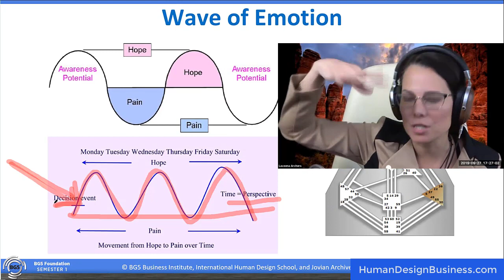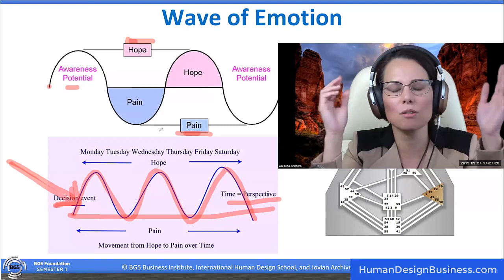Human Design Generators & Manifesting Generators: Builder & Express Builder